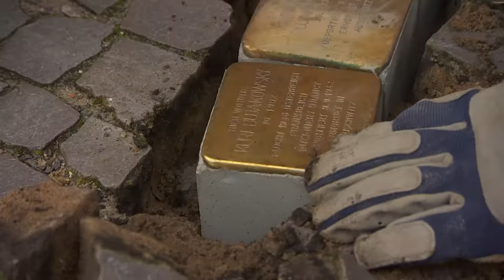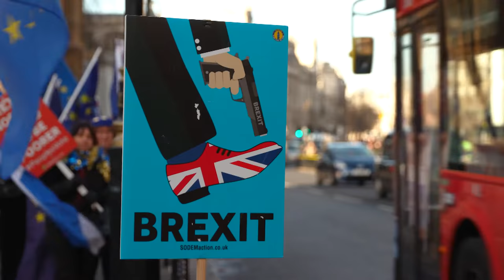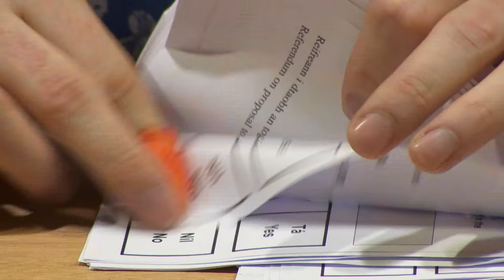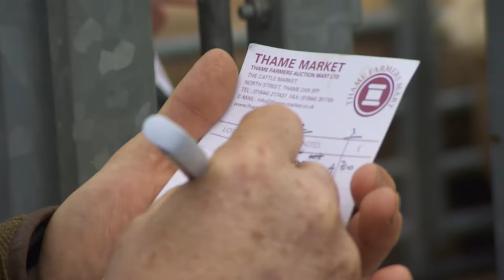Jared Thomas' Demo Reel (Video Producer)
I am a Video Producer based in Toronto, ON working for the Canadian Broadcasting Corporation. I cover news and current events in Canada and around the world.

Here is a short look at some of my work over the past few years.